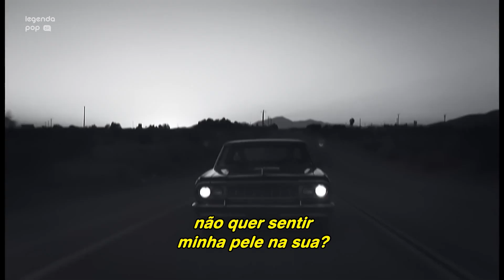The Killers - Bones [Tradução] (Clipe Oficial) | Clássicos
A banda de Las Vegas The Killers chacoalhando os esqueletos em “Bones”, traduzido.